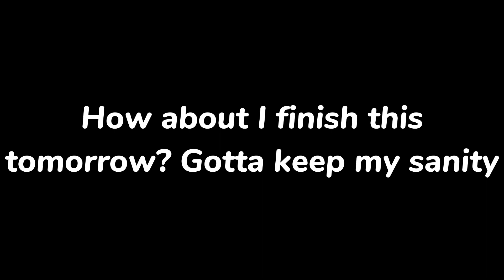Eggman laughs as Sonic gets tortured in Sonic the Hedgehog 2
Keep laughing egghead